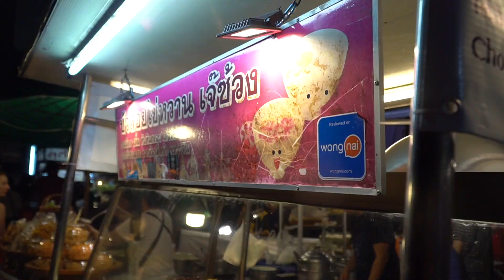เมื่อพาพ่อมากินบัวลอยแต่ไม่ได้จบที่บัวลอย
Camera: Sony a6300
Lens :48mm F 1.8/35
 Software:  Final Cut Pro X